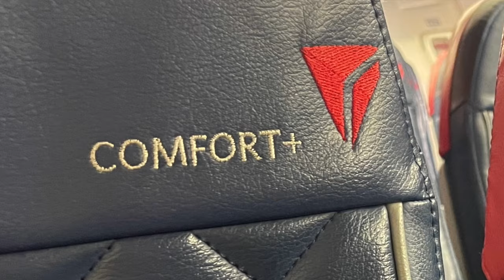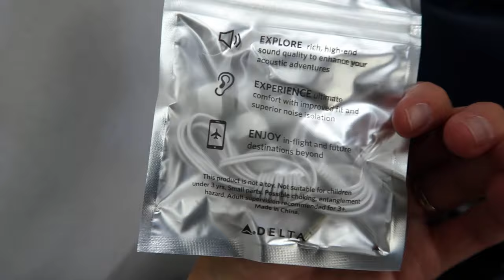DELTA COMFORT+ REVIEW | What is Comfort Plus & is it worth the extra money? | My Comfort+ Experience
I just flew Delta Airline's Comfort+ to Mexico.  Here is a quick overview of the amenities with Delta's Comfort Plus and my honest review on whether it was worth the extra money.  If you're trying to decide if the Comfort+ Experience is right for you, I hope this information helps you as you plan your upcoming travel!
Danielle
📷 MY GEAR:
ACTION CAMERA ACCESSORY BUNDLE KIT
Silicone Camera Case